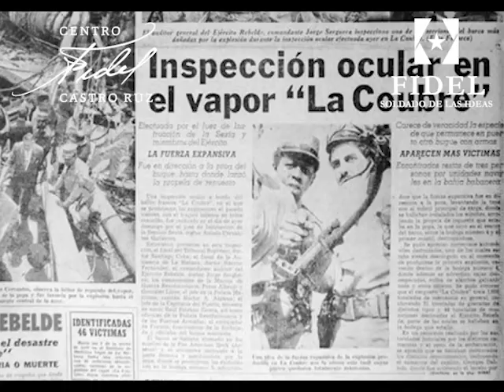EL PRIMER ¡PATRIA O MUERTE!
El el 4 de marzo de 1960, el buque francés La Coubre, fue objeto de un acto terrorista en el puerto de La Habana, cuando se descargaban armas y municiones del navío. Las dos explosiones que tuvieron lugar, produjeron un centenar de muertos y cuatroscientos heridos y lesionados. En las honras fúnebres de las víctimas, Fidel responzabilizó a Estados Unidos y denunció cómo le vendían armas a la tiranía de Batista, mientras intentaban bloquear la defensa legítima de la Revolución Cubana. A pesar de las décadas transcurridas, Estados Unidos se niega a desclasificar cualquier documento que se relacione con ese acto terrorista.